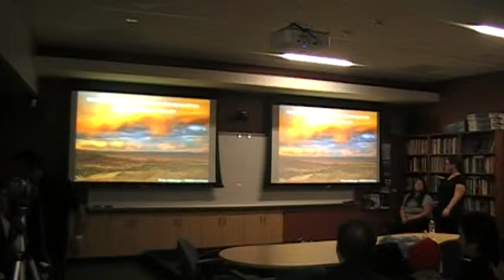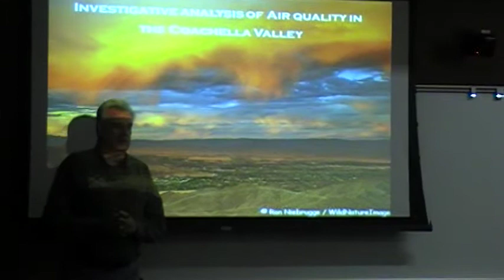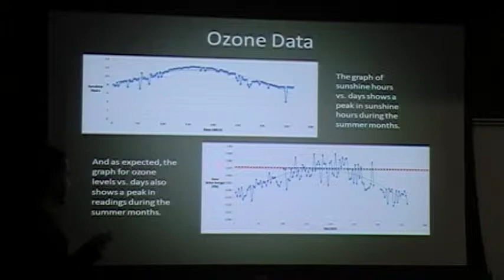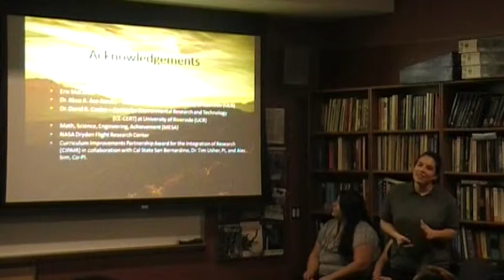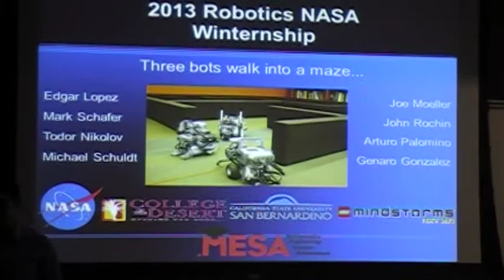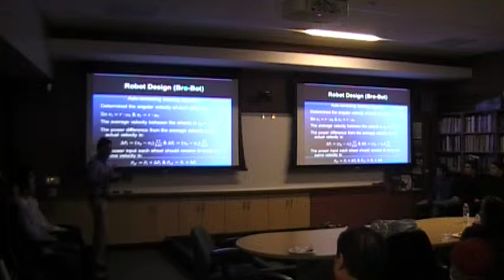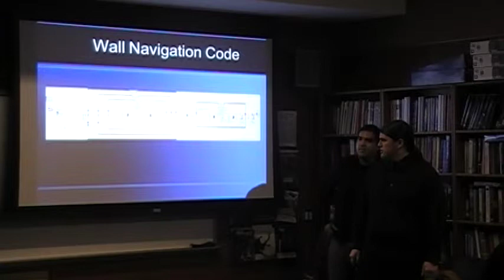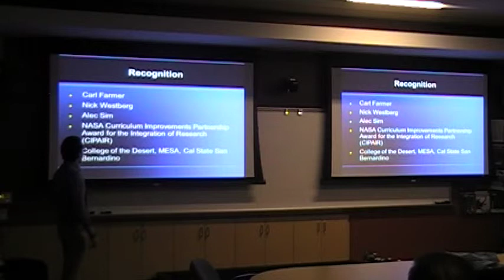COD NASA Presentation Jan 2013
Filmed at the MESA Center at College of the Desert